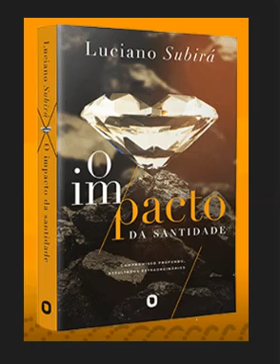Audiobook - O Impacto da santidade - Luciano Subirá (15)